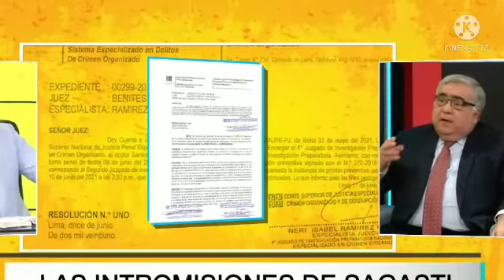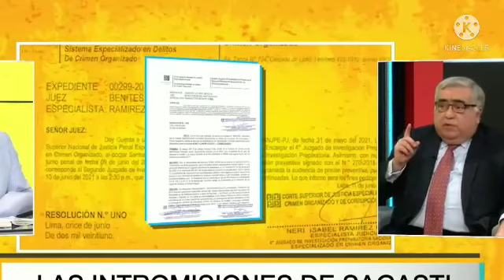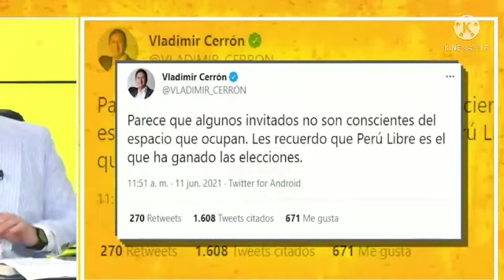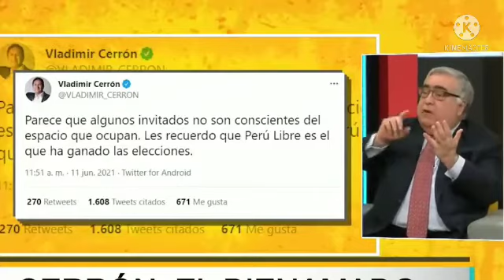intromision de sagasti. enrique guersi, juan sheput y vitocho 11 junio